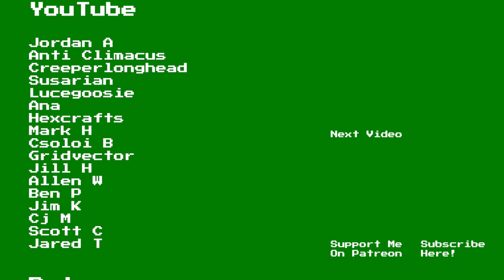Lord of the Rings Online: Mines of Moria Playthrough | Part 1: Bulwark of the West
Welcome to my Lord of the Rings Online: Mines of Moria series. This Let's Play series will see the return of my hunter, as he follows in the footsteps of the Fellowship, and takes part in the next epic quest line.

Lord of the Rings Online is a PC MMORPG. This playthrough will be focused on the second volume (Mines of Moria) epic quest line. As per my previous series, I read quest text and favour a story based approach to the game.

If you like what I do, please consider supporting me by becoming a Member of the channel by clicking the Join button or on this